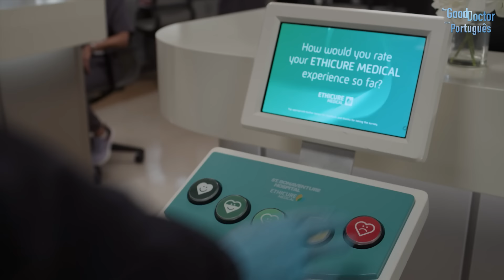Marcus e Mateo se entendem | Episódio 3 | Temporada 5 | The Good Doctor em Português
O Dr. Mateo odeia estar sob as ordens do Dr. Marcus, mas a Dra. Audrey Lim o pressiona a melhorar o relacionamento com ele. Por outro lado, Shaun não concorda com as medidas que a nova diretora do hospital implementou.

Não perca todos os episódios de The Good Doctor toda segunda no Sony Channel!

The Good Doctor:
Shaun Murphy (Freddie Highmore) é um jovem cirurgião com autismo e síndrome de savant que trabalha na unidade cirúrgica de um prestigioso hospital. Dr Shaun usa seus dons extraordinários para salvar vidas e pensar soluções de um jeito bem diferente dos outros residentes.